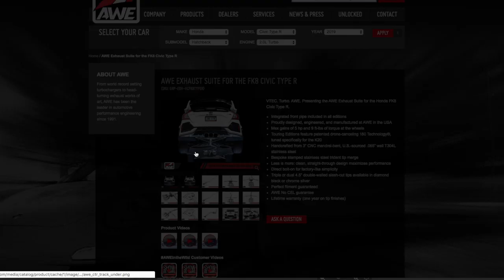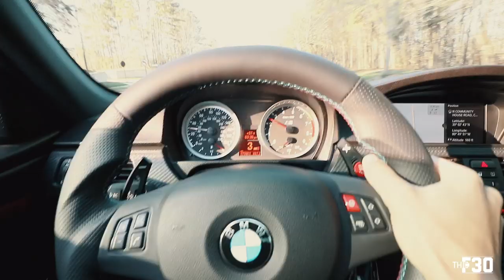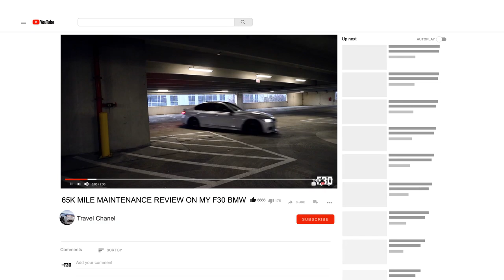BEST EXHAUST SETUP FOR THE FK8 CIVIC TYPE R - Awe Tuning Exhaust on the Honda Civic Type R!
E90 Mods:
RED M Button
RED Start/Stop Button
LED Interior Bulbs
LED Turn Signal Bulbs
6000k LED Angel Eyes
H&R Sport Springs
Black M3 Badge

E90 Maintenance:
E90 Hood Struts
E46 Oil Cap (LEAK FIX)
My Filming Gear:
Gopro Headrest Mount
Gopro Flex Mount